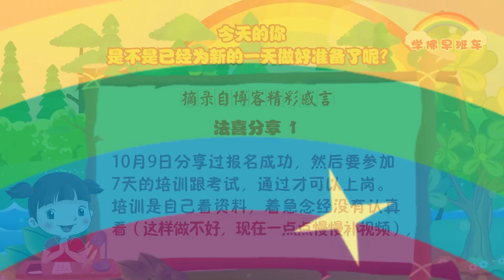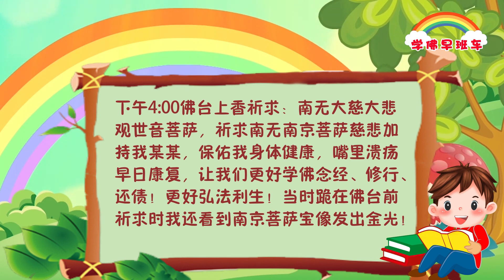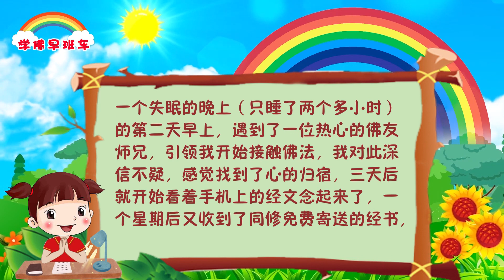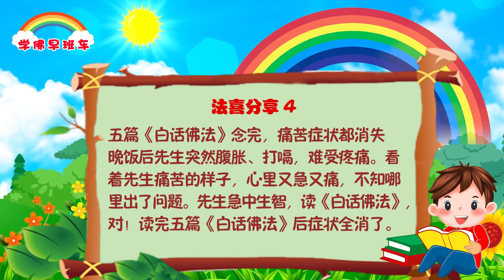学佛早班车视频 第588期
因为人是肉体和灵魂组成的，灵魂不能想通的话，肉体不会听话。任何一个孩子对父母不孝，与父母的教育百分之百有关系，所以不要怪孩子或别人，只能怪自己，要做好自己应该做的事情。孩子不愿意理父母的时候，父母要好好检查自己哪里做错了：是在孩子身上花的时间不够，还是对孩子不够关心？

1.
10月9日分享过报名成功，然后要参加7天的培训跟考试，通过才可以上岗。

培训是自己看资料，着急念经没有认真看（这样做不好，现在一点点慢慢补视频），到14日达到了考试的资格。考了好多好多次都没考过，就是着急心定不下来，想快快通过，不要浪费那么多时间，能多点时间念经，还是自己没有合理安排时间。其间一直有随缘念准提神咒跟礼佛大忏悔文。
15日早上跟自己讲要定下来，上早香时候转了部分功德求菩萨妈妈保佑通过考试。上完早香后又考了几次还是不过。每次考试都总结错题。后面吃完午饭后再考一次，当时比较能静下来，不急躁了，考试过程中还觉得身子发热，然后就考过了。最难的部分过了，还剩下一项实操练习，这个简单，练够一定数量，这个培训考试就算是通过了。在15日的时候就练习够了数量，然后16日又多练了几个确保够数量，今天17日名单出来了，通过了。看到培训群里的群友不是这问题就是那问题的，有菩萨妈妈保佑真好！
感恩菩萨妈妈，感恩诸佛菩萨保佑。

2.
生活小分享：南京菩萨有求必应

秋高气爽气候变化太大了，最近几天嘴巴里生有溃疡，好痛好痛啊，给生活带来很大不便，饮食、喝水、念经也疼！原来是一有溃疡一喝菊花茶，病症马上就恢复了，这次病发溃疡持续了快一个星期了。药物也用了一大堆菊花茶、牛黄解毒片、维生素CE、穿心莲等都吃了也没见好转，疼痛难忍之下，昨天下午我想还是求求观世音菩萨妈妈和南京菩萨慈悲加持我吧，让我身体快点好转啊！于是我在下午4:00佛台上香祈求：南无大慈大悲观世音菩萨，祈求南无南京菩萨慈悲加持我某某，保佑我身体健康，嘴里溃疡早日康复，让我们更好学佛念经、修行、还债！更好弘法利生！当时跪在佛台前祈求时我还看到南京菩萨宝像发出金光！南京菩萨对着我微微笑了。心想菩萨听到我的心声了，我有救了。
没想到今天一夜之间醒来嘴里溃疡全都好了，不痛了！人也轻松了。

3.
尊敬的东方台秘书处的师兄们吉祥！

今天我想分享一下，一个偶然的机会让我接触到了这个心灵法门的佛法。当时我的身体状况特别地不好，因为得了乳腺癌后经过了一系列的治疗，当时又是怕父母担心，没有告诉他们，所以也没休养好。五年了，一直引起了各种各样的并发症，三高加皮肤病，甲状腺激素也高……反正是几乎每天都会担心去医院，曾经有一段时间我还有种只要待在医院就感觉会安全些！自从我两个月前的一个失眠的晚上（只睡了两个多小时）的第二天早上，遇到了一位热心的佛友师兄，引领我开始接触佛法，我对此深信不疑，感觉找到了心的归宿，三天后就开始看着手机上的经文念起来了，一个星期后又收到了同修免费寄送的经书，好感动和感谢这个大家庭的无微不至的关怀和帮助！真是好温暖好幸福！同时也开始念诵小房子了。一个月后我的身体状况在各方面都好了很多，比如精力、体力、睡眠，尤其是降糖药也开始不用吃，恢复正常了……也不用经常跑医院了，我真的好高兴，深切体会到了观世音菩萨是有求必应的，只要做个好人，多做善事，多念经、许愿、放生，菩萨都会保佑我们的！到今天我正好念经有两个月的时间，还有很多不太懂的，我前面说的如果不合适，请师兄们指正。我以后会更加努力的！

4.
五篇《白话佛法》念完，痛苦症状都消失

晚饭后先生突然腹胀、打嗝，难受痛苦。看着先生痛苦的样子，心里又急又痛，不知哪里出了问题。先生急中生智，读《白话佛法》，对！读完五篇《白话佛法》后症状全消了。《白话佛法》太神奇了，里面满满的能量。感恩菩萨慈悲加持保佑！感恩师兄们！

《真正的驾船高手》
2017年9月24日意大利•米兰《玄艺综述》大型现场解答会开示

有一个老汉，他是方圆百里有名的驾船高手，在海上风风雨雨几十年，不知遭遇了多少巨浪和风暴，每一次都被他化险为夷。一位年轻人想拜老汉为师，跟他学习海上的驾船本领，老汉却说：“真正的驾船高手不是我，是我隔壁的邻居。”年轻人认识老汉的邻居，他知道，虽然这个人在海上驾船几十年，却平平淡淡，从来没有听到过他与什么风暴搏斗的壮举。老汉说：“邻居的高明正是他能防患于未然。每当风暴来临之前，这个邻居总能够及时地预见风暴，并能巧妙地避开风暴，所以他就从来没有遭遇过风暴。人们只看到我和风暴搏斗的壮举，却没有看到邻居预见风暴、避开风暴的智慧和高明。” 记住了，真正的驾驭高手，不是勇敢地去征服风暴，而是机智巧妙地去避开风暴。
    这个故事就是告诉我们，有时候在家里知道自己的先生发脾气了，很多夫人觉得：“我又没得罪你，你为什么冲我这样啊？”然后你一句我一句，她不想避开，针锋相对。等到先生拿起拳头：“你再讲，我打你了。”她还说：“你打啊，你打啊！”“啪”一下子……“呜，你打我！” 记住台长一句话，能够躲开、避开，那是有智慧的人。当自己觉得家庭不和或者因为某件事情暂时不能解决，有智慧的人首先学会避开，然后再想办法。我曾经告诉过你们，要懂得当家里着火的时候，首先不是灭火，是要逃离火场。

精神物质可转换，
正面思维除恶念。
善导沟通为上策，
善观因缘多和合。

11 CHANG CHARN ROAD #05-01, SHRIRO HOUSE, SINGAPORE 159640.